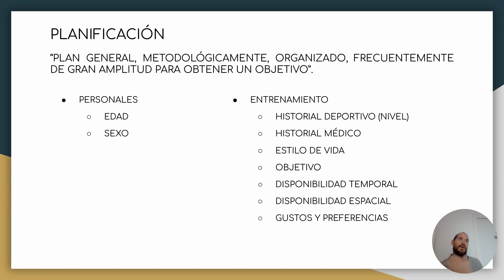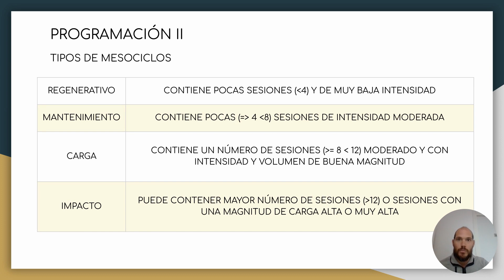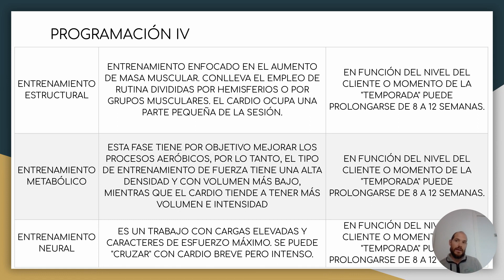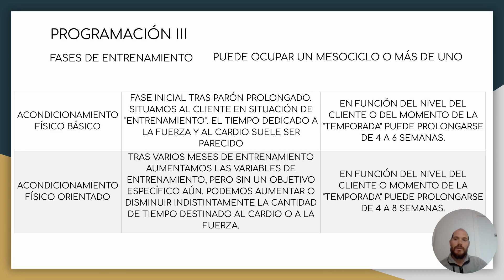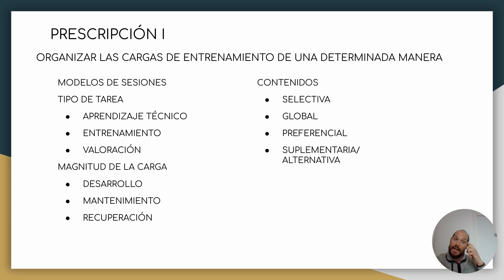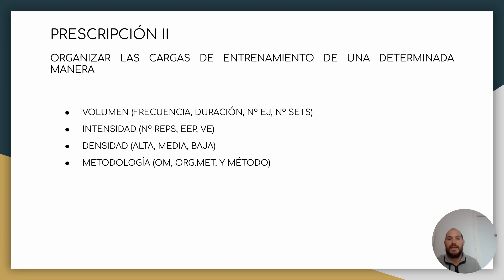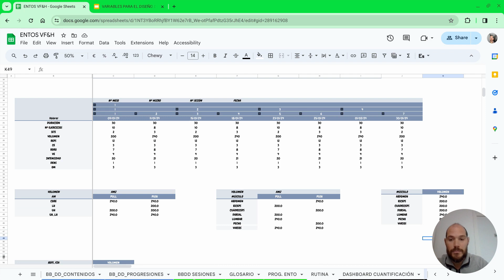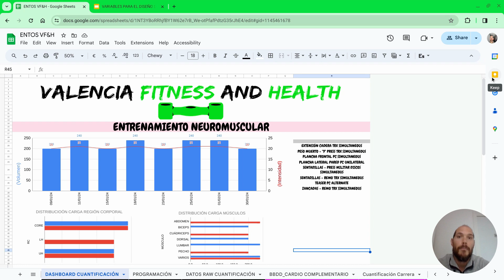☘️ Diseño de un PROGRAMA de entrenamiento | VARIABLES del entrenamiento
Si eres entrenador personal puedes usar estos videos para construir tu propia plantilla o solicítanosla para tenerla completamente acabada y funcional. Te animas? Contáctanos